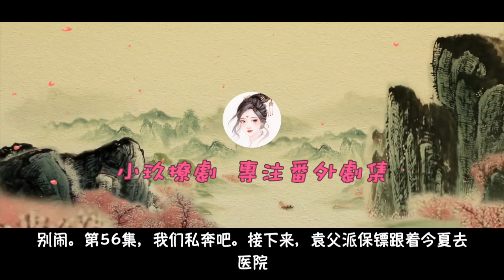《錦衣之下》之陆总别闹 第56集 我们私奔吧。